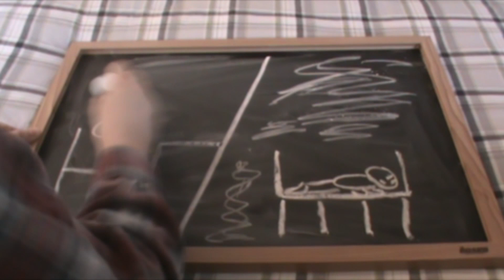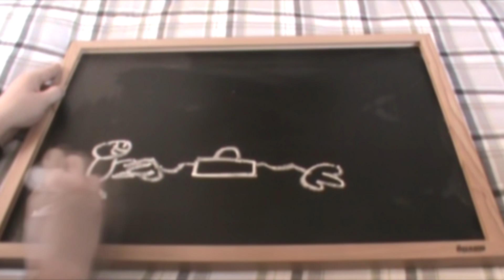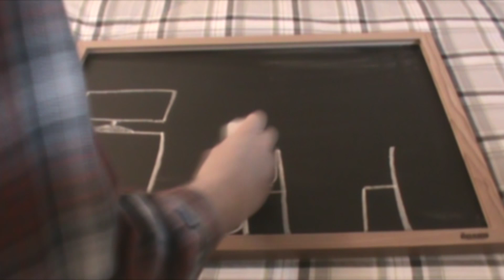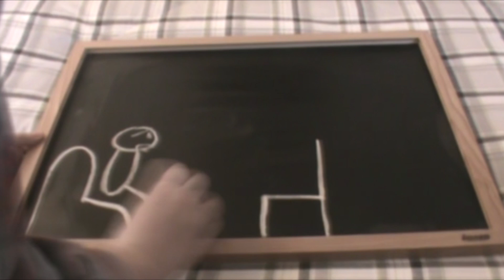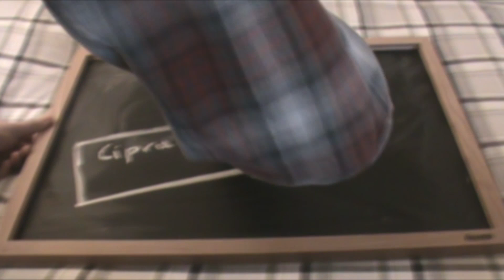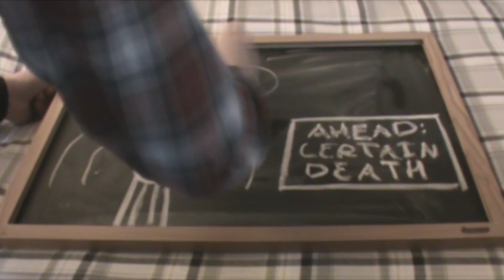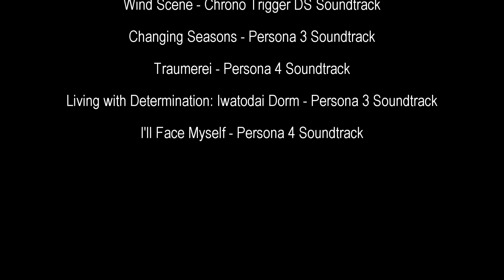Draw My Life - Alex Rochon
IMPORTANT CORRECTION: SSRIs correct a LACK of serotonin, not TOO MUCH serotonin.

In support of raising support against mental illness stigma, I present this short video detailing my struggles with Generalized Anxiety Disorder over the course of my life. I made this as my final project for one of my university courses, about digital media, which necessitated a shorter runtime perhaps not typical of "Draw My Life" videos.

Please note, however, that this video cannot be a substitute for professional diagnoses. In any case, I hope you find this video insightful, or maybe affirming if you're going through similar symptoms. You aren't alone.